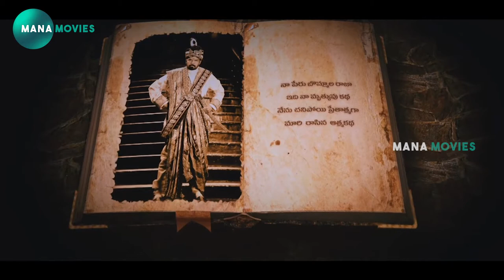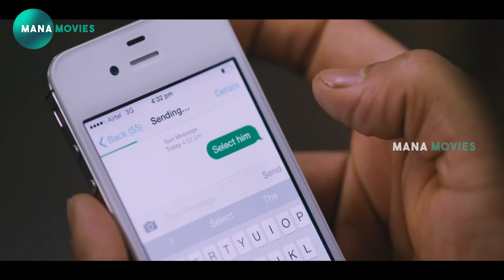Chethan Cheenu Movie Emotional Climax Scene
watch and enjoy  Chethan Cheenu Movie Emotional Climax Scene  @Manamoviez